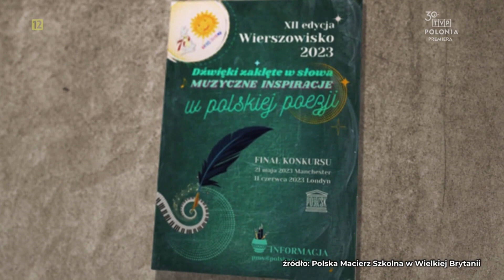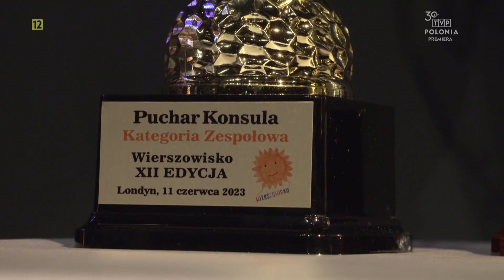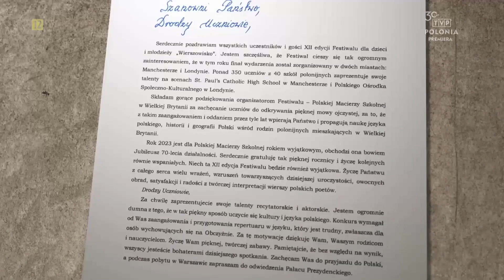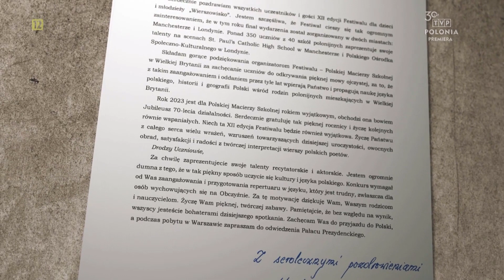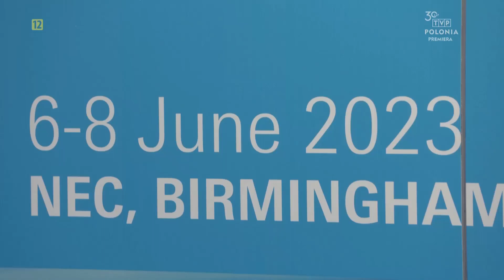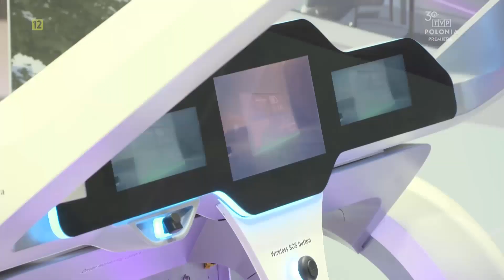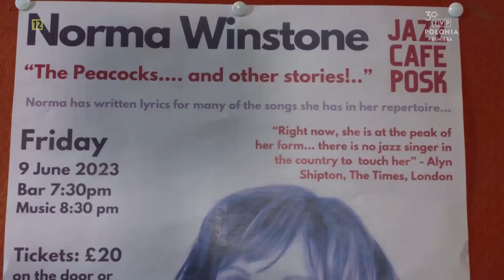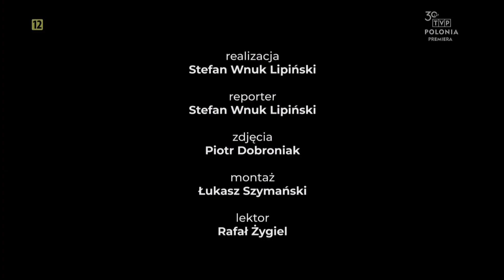odc. 247 - Magazyn z Wysp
MagazynzWysp to program @TVPPolonia relacjonujący najważniejsze wydarzenia z życia Polonii na Wyspach Brytyjskich.

W tym wydaniu:
00:00 Start
00:47 Dźwięki zaklęte w słowa – finał Festiwalu Poezji Wierszowisko 2023
04:17 Wesoły Dzień Dziecka w Laxton Hall
07:30 Polskie firmy na targach motoryzacyjnych w Birmingham
10:49 128 lat temu urodził się dowódca Powstania Warszawskiego gen. Antoni Chruściel „Monter”
12:07 Koncert legendarnej Normy Winstone w Jazz Cafe POSK